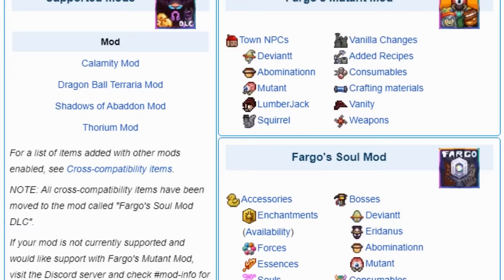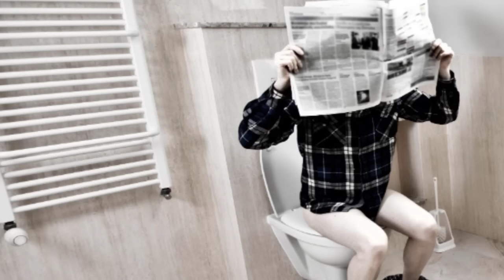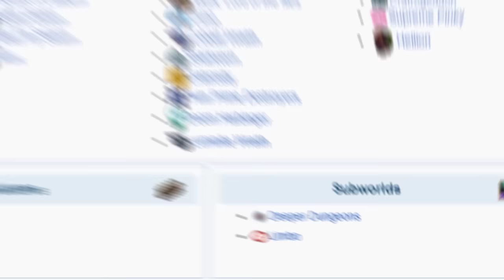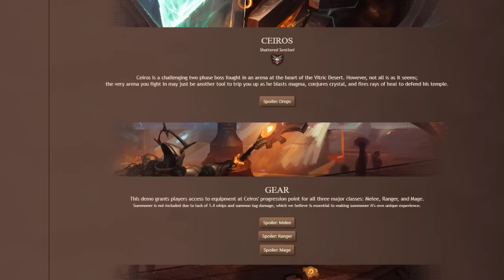TOP 8 LOS MEJORES MODS DE TERRARIA - LOS MODS MAS DIVERTIDOS DE TERRARIA